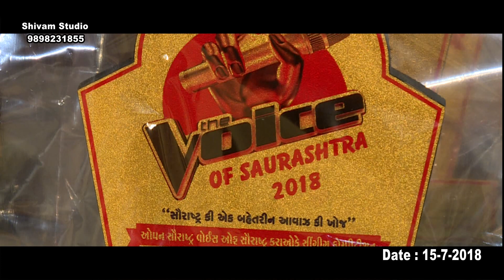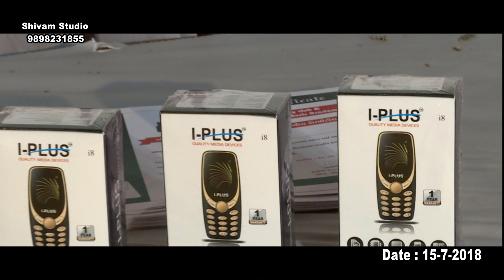HARMONY 15-7-2018 [17] MANSHUKH BHAI